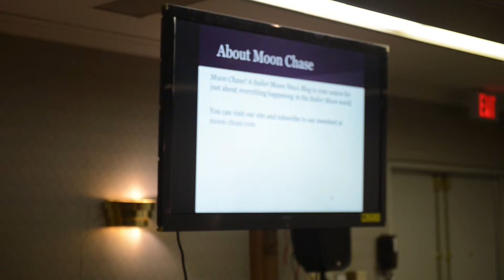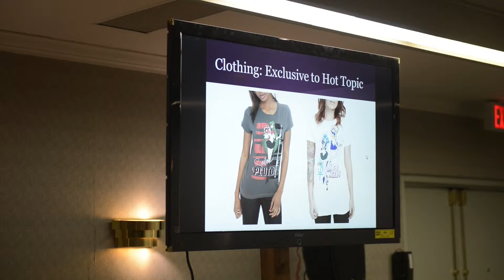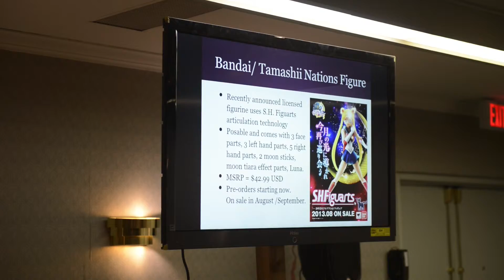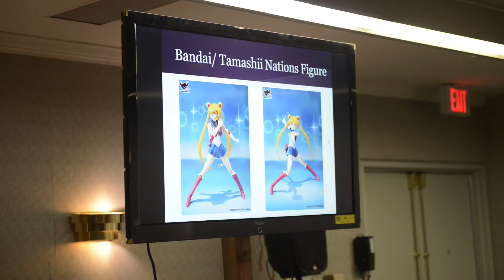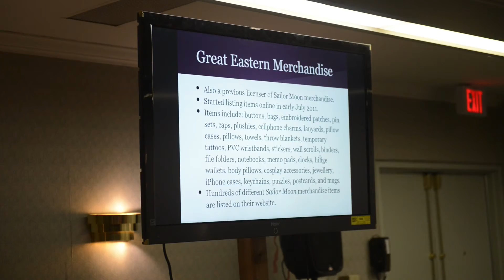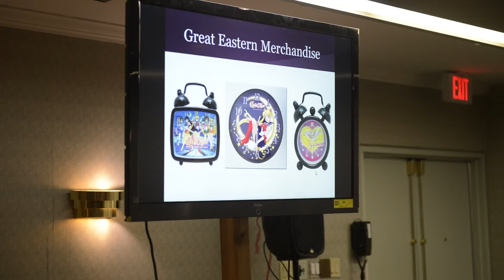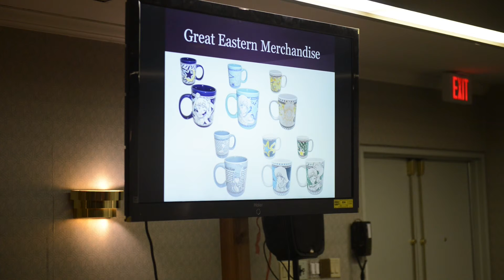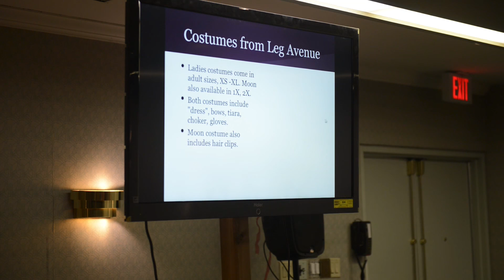Anime North 2013 Sailor Moon Merchandise Panel 1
Sailor Moon merchandise panel presented by Emily from Moon Chase! A Sailor Moon Blog at Anime North 2013.